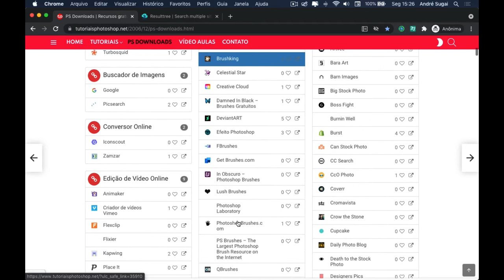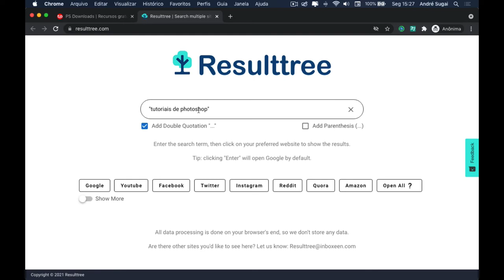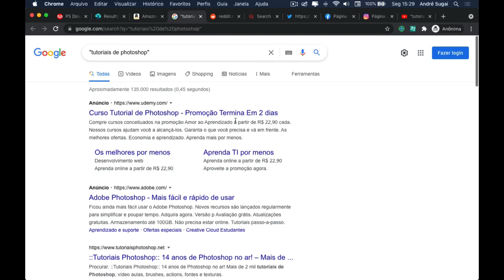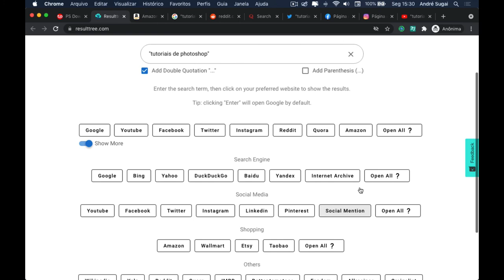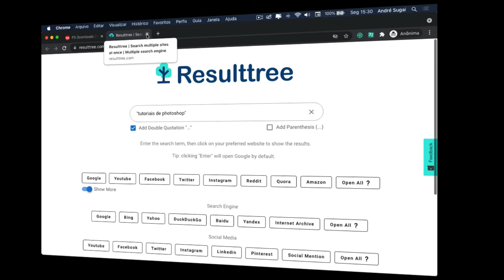Resulttree, faça pesquisa em diversos sites ao mesmo tempo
Neste vídeo apresento para vocês o Result Tree, um buscador que permite pesquisar em diversos sites ao mesmo tempo.